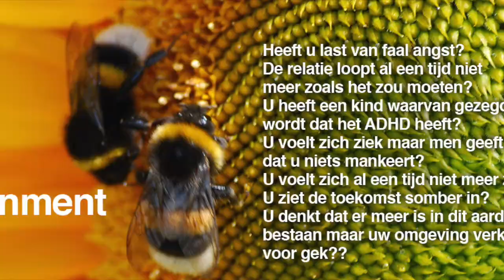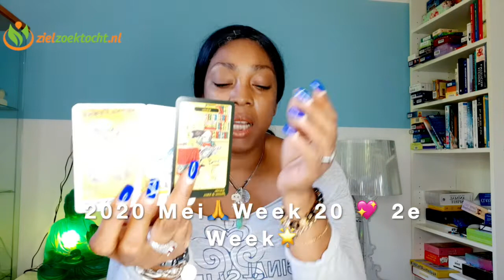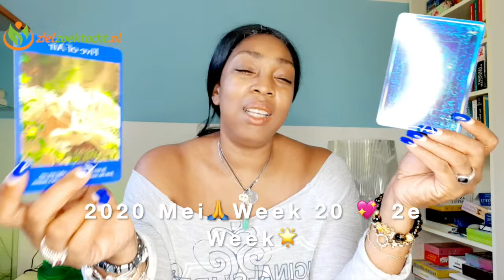BOOGSCHUTTER Week Tarot Kaartlezing 💝 WEEK 20 🙏 Wekelijkse Horoscoop Mei 11 17🌟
BOOGSCHUTTER Week Tarot Voorspelling Kaartlezing Wekelijkse Horoscoop